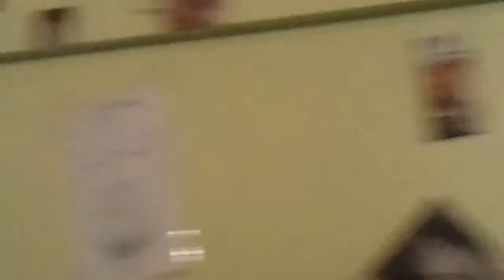Justep Y.M.A - Fun At The Studio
Chillin Wit Producer JACUUZI,MAKAVELLI,PREACH And FATIMA
@AFTA 2 Records.
MAKE IT HAPPEN  Album Coming Soon!
Y.M.A